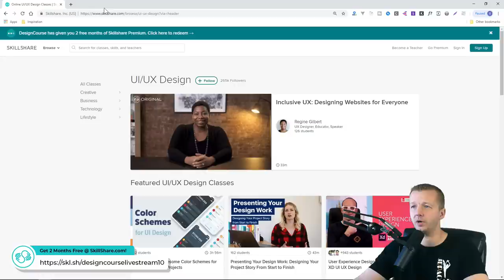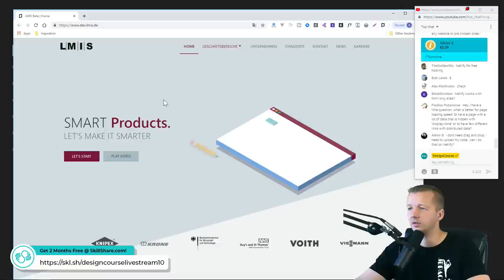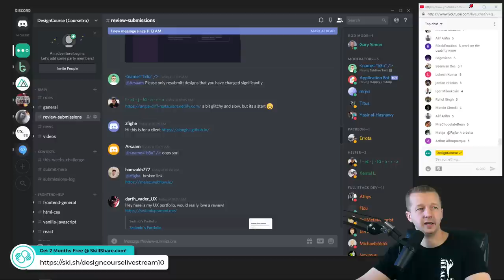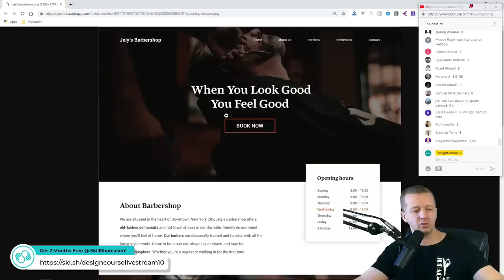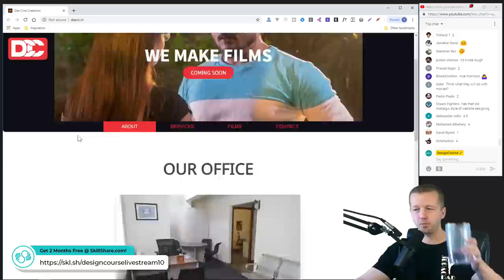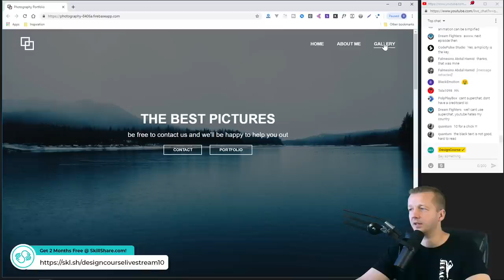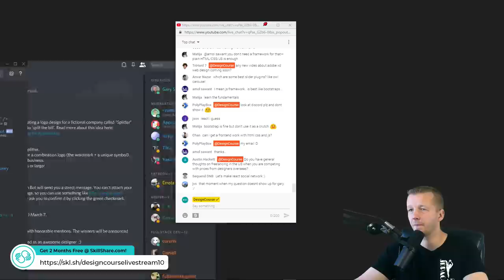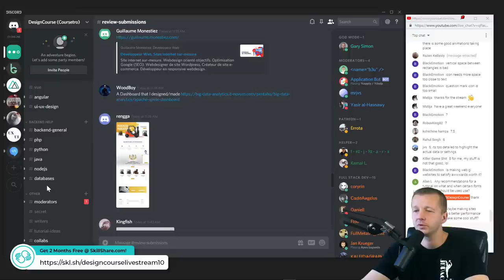The Negative Space - LIVE Design Reviews - Episode 5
- First 500 people to sign up will get their first 2 months free!

Superchats will get priority for the portfolio review and I will attempt to spend more time on them. So, join that discord link and just post ONCE your portfolio URL. I will cover the first one's first, and I can't guarantee that I will get to them all! Also, if I already reviewed yours from last week, don't bother submitting again!

ALSO In the discord server, there's a new weekly design competition! Visit the this-weeks-challenge channel to enter.

Also, feel free to idle in the discord server. I'm there now!